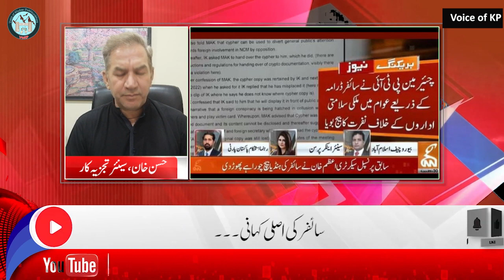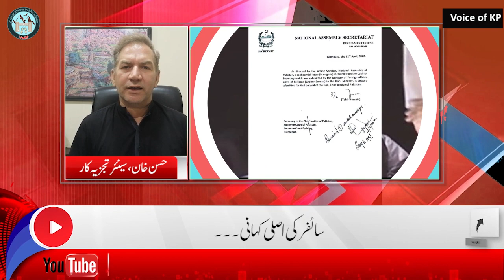سائفر کی اصل کہانی